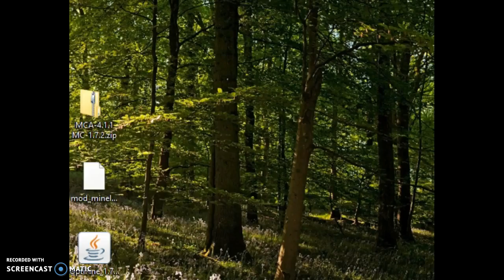odd fox in animal jam?